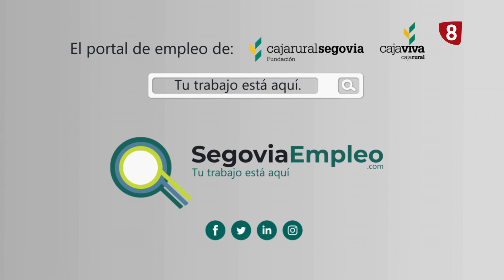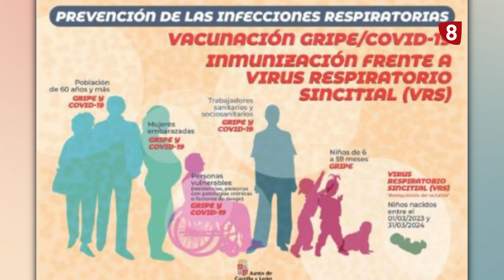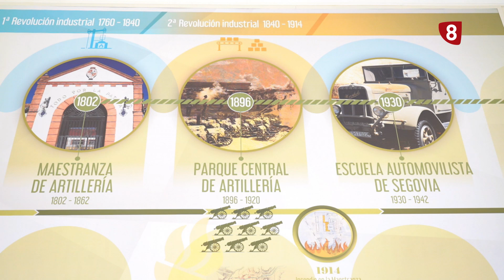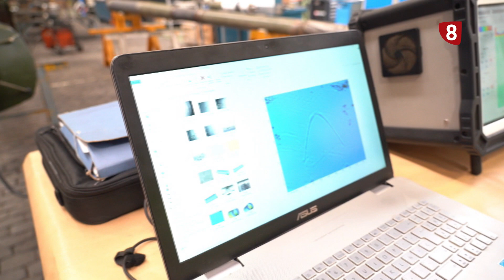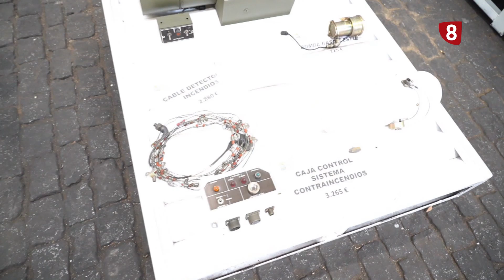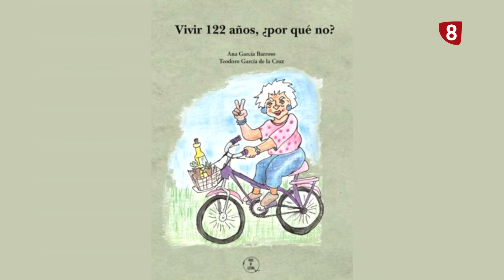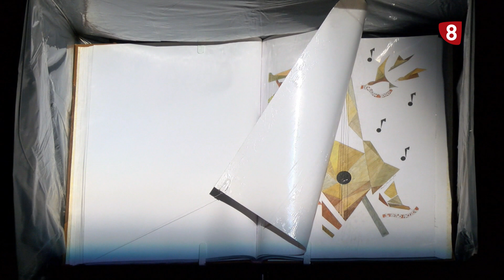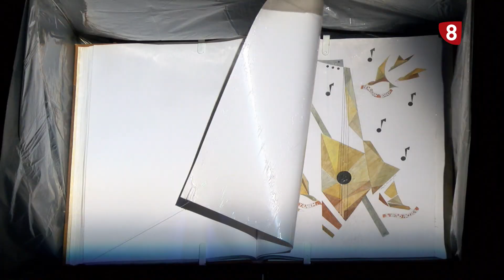8 Magazine Segovia. Martes 15 de octubre de 2024